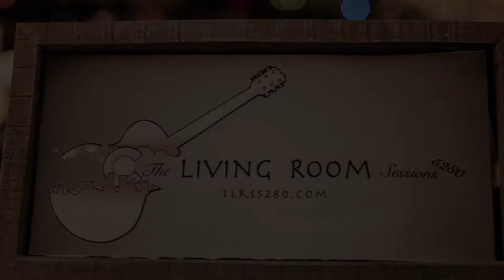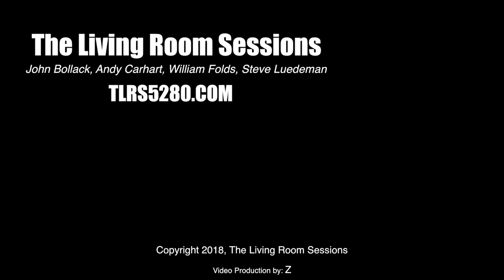SHOW 4 - TLRS5280 - The Living Room Sessions - Drive Incubus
Welcome to Show 4 of the Living Room Sessions - TLRS5280 - Drive Incubus.  We had Derrick from D-Rock Imaging at practice for a photo shoot.  Great show and amazing pictures.  Hope you enjoy the behind the scenes look at what it is like to try to perform and get your picture taken.